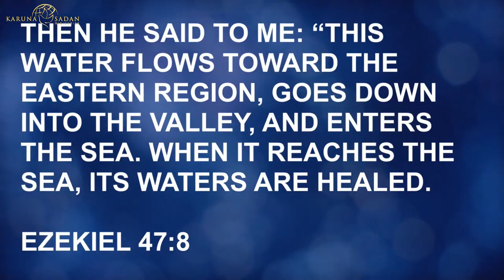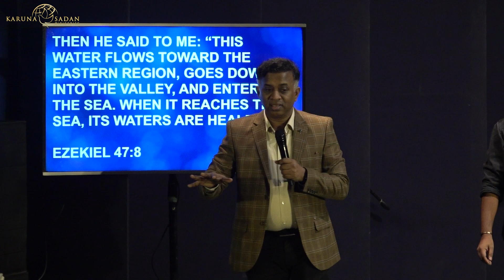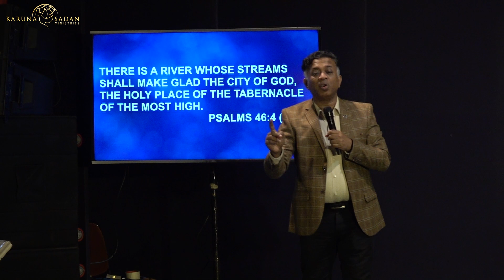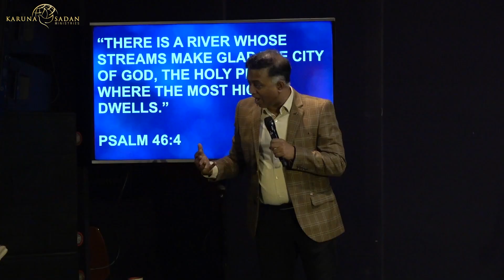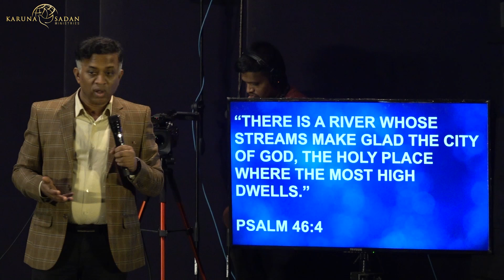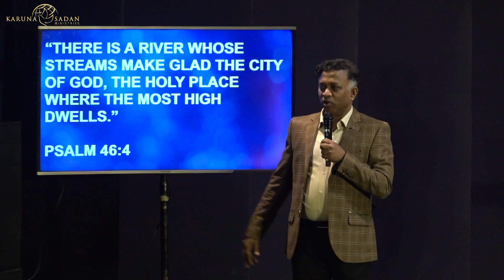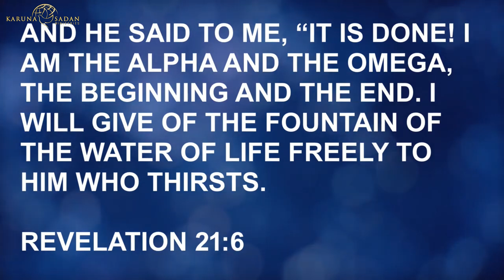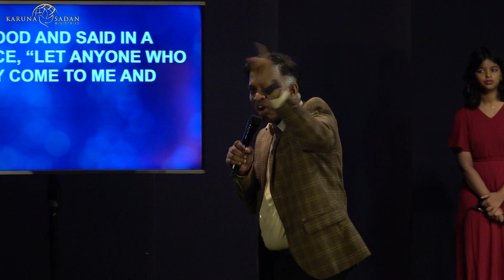The River of God - 2 | परमेश्वर की नदी - २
Are you feeling dry in your spirit or weak in your body? Allow the river of the water of life to flow into every area of your life and bring healing and transformation. 🙏✨

Join us on a transformative journey as Pastor Michael Fernandes discusses the profound significance of rivers in the Bible and their relevance to our lives today. From the life-giving Nile in Egypt to the Heavenly River in Eden, discover how God has always provided for His people.

🌊✨ Let the river of life flow into your life today! 🙌

Date : 20240623

🔥 Check Out the Equipment Used in This Video:

3. Mic [Shure SM-58 Lc]